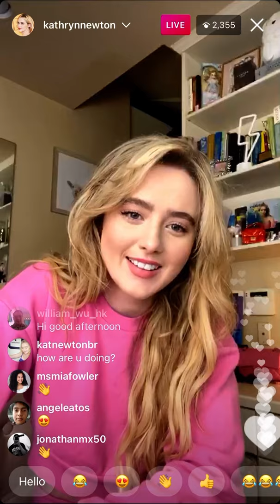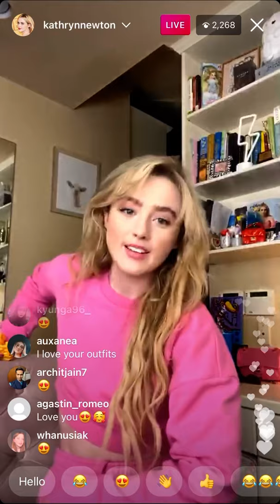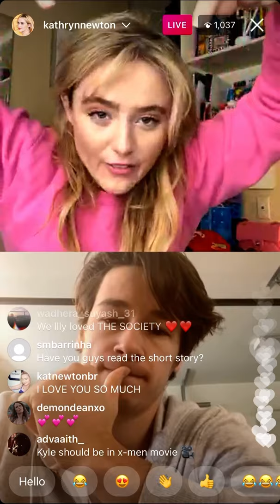Kathryn Newton & Kyle Allen Instagram Live (1/27/2021)